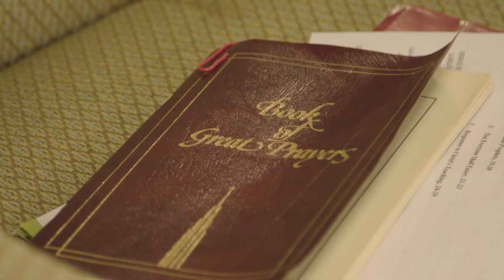How Laurine Makes a Good Day Great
Laurine Davenport has a big heart and shares it with others. She enjoys  greeting new people and talking to them. Her Brookdale community has provided her the opportunity to make friends with people with dementia and connect with them through song. We don't know who enjoys each other more.